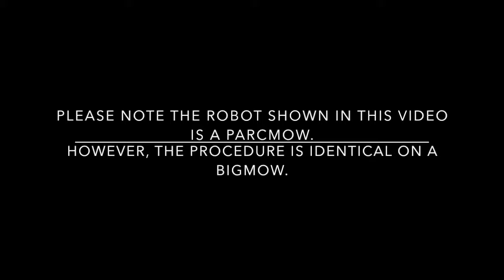Maintenance Bigmow 4 remove gear motor